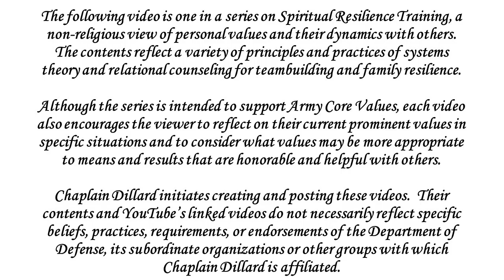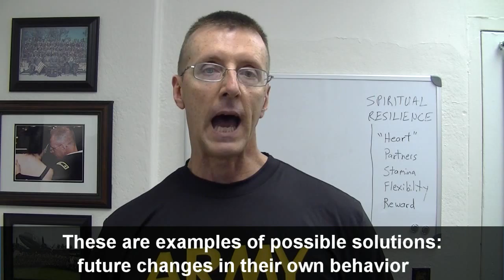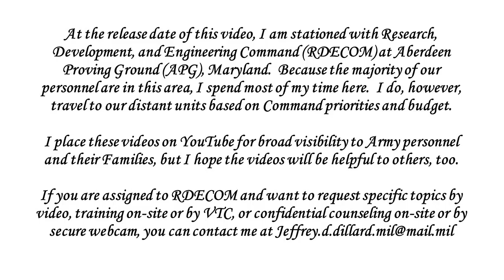Peer Counseling: solution-focused methods (1 of 3)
Spiritual resilience. like physical resilience, takes time and effort.  As a visual reminder of the many parallels, I wear a physical training uniform in each of these videos.  If this is your first time viewing a video in this series, I recommend that you first view "Introduction to Resilience Training" and "Introduction to Spiritual Resilience Training".

The primary audience for this video series is the unit of Soldiers, Department of the Army (DA) Civilians and their Family members with which I (Chaplain Dillard) am currently assigned.

If we are assigned under the same headquarters but separated by significant distance and you have an urgent need, I will do my best to coordinate with a local Chaplain to assist you more quickly.